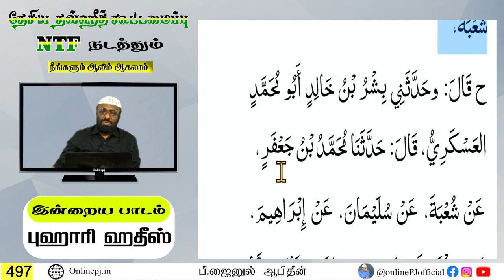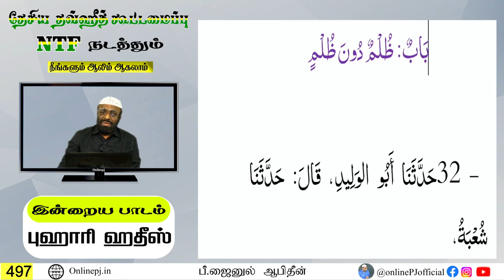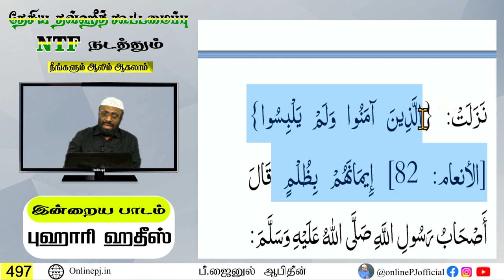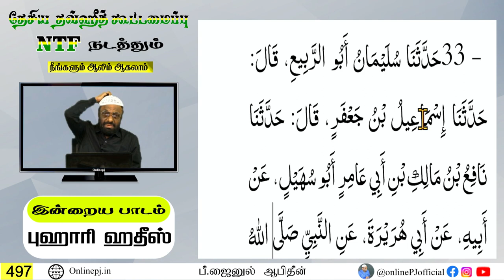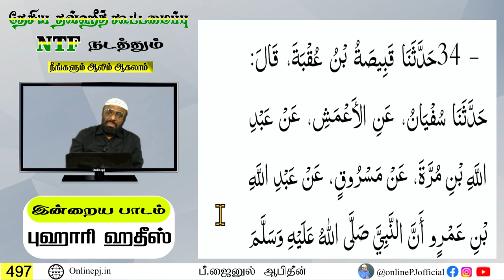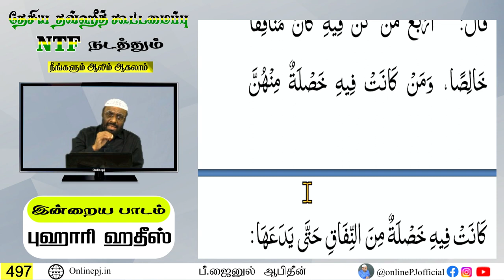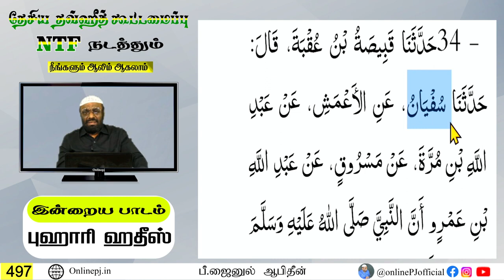🔴 நீங்களும் ஆலிம் ஆகலாம் - பாகம்-497 | நேரலை | 05/10/2023 | Live On Online PJ